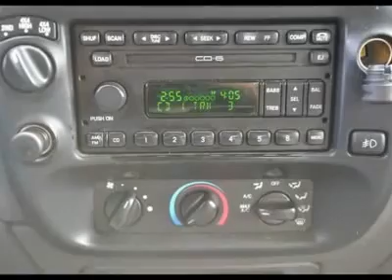2002 FORD RANGER Clarksville, MD 124360AB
2002 FORD RANGER Clarksville, MD
Stock

Antwerpen Toyota
12420 Auto Drive

Pick up this Black 2002 Ford Ranger, available today. Featuring automatic transmission, it has 85122 miles. This could be the one you've been searching for.